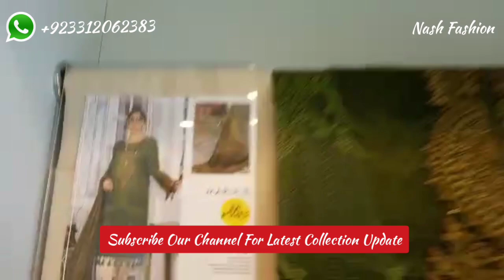MariaB Mprints Eid Collection with price | Mprints Eid ul Azah Collection 2021 UnBoxing Full Catalog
Maria B Mprints Eid Collection with Price.

Full Catalog UnBoxing

Detail:

Full Catalog Detail:
12 Designs in Set
2 colors each designs
24 Suits in Set.

Fabric Detail: (3Piece / 2pcs Suits)
Shirt Front and Back Lawn
Embroidery Patches
Embroidered Sleeves
Embroidered Patches
Chiffon / Lawn Dupatta
Lawn / Cotton Trouser

Facebook: Nash Fashion Pakistan
✈️ Worldwide Shipping